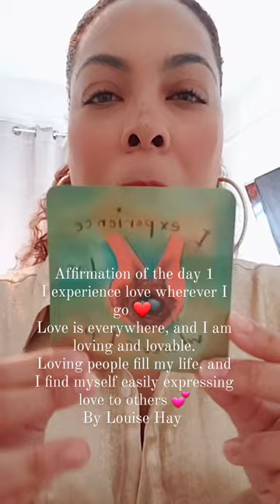Louise Hay Affirmation of the day 1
Start your day with Louise Hay's affirmation of the day -

To Purchase my recommended conscious creation items and books,

Neville Goddard & Other AMAZING good books!
Feeling is the secret
The Power of Awareness
Five Lessons
At your command
The Neville Goddard Collection
The Complete Reader
Dr. Joseph Murphy -THE POWER OF THE SUBSCONCIOUS MIND
Louise Hay - YOU CAN HEAL YOUR LIFE
Joe Dispenza- BREAKING THE HABIT OF BEING YOURSELF
Maxwell Maltz -PSYCO-CYBERNETICS
Dr. Wayne Dyer -WISHES FULLFILLED
Luc Bodin MD., Nathalie Bodin Lamboy & Jean Graciet -THE BOOK OF HOOPONOPONO
Joe Vitale -ZERO LIMITS
Joe Vitale -AT ZERO
Dr. Bruce Lipton -THE BIOLOGY OF BELIEF

Finger Clickers /to count your affirmations

Sleep Headphones -
- ones I use

Speakers to put on your pillow-

Essential Oils & Diffuser -
Myrrh essential Oil -
Frankincense essential oil -

All information and content provided herein by me is of my opinion only and therefore others should not use it to reprint or publish without my written consent. Furthermore, all the information and content provided is not a substitute for medical, legal or other professional advice, (you may seek that on your own accord) and as such, basically, you enter of your own free will.